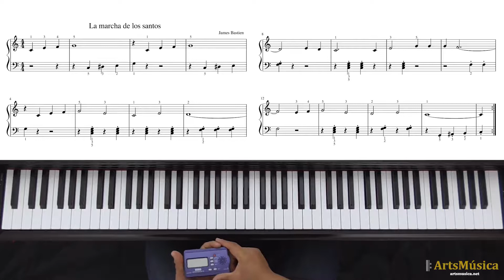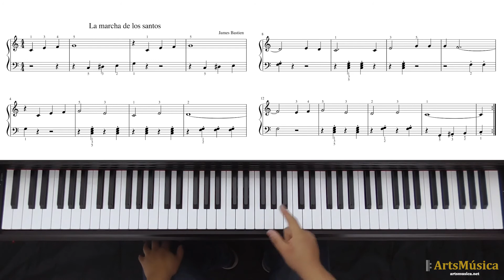Aprender a tocar el piano: método Bastien (7)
Séptimo tutorial de la serie "aprender a tocar el piano con el método Bastien". Con estos tutoriales podrás introducirte al estudio del piano comenzando desde cero y podrás aprender de manera gradual con este excelente método.

¿Quieres acelerar tu aprendizaje del piano y teoría musical? Te invitamos a ver todos nuestros cursos premium con clases en directo. Accede hoy mismo al Conservatorio Online de ArtsMúsica y apoya este proyecto:

También te invitamos visitar nuestro Blog con decenas de clases gratis y descarga de partituras y audios: